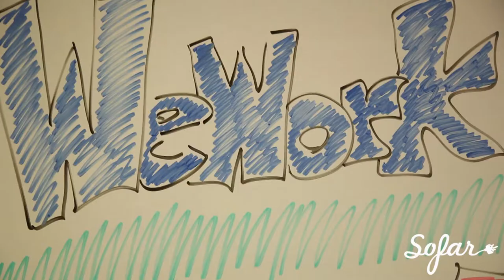Girlyboi - Carly Simon | Sofar NYC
Girlyboi performing “Carly Simon” at Sofar New York on May 13th, 2016.
We put on more than 10 shows every month in New York, see upcoming dates and sign-up for tickets

Artist: Girlyboi

Filmed by: AJ Giambrone, Emily Wong, & Ethan Beach

Edited by: Emily Wong